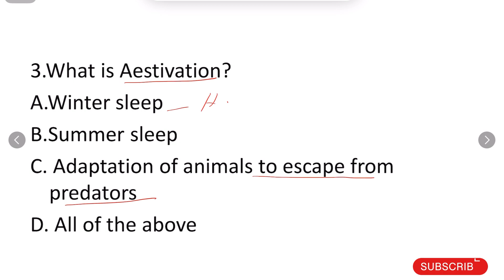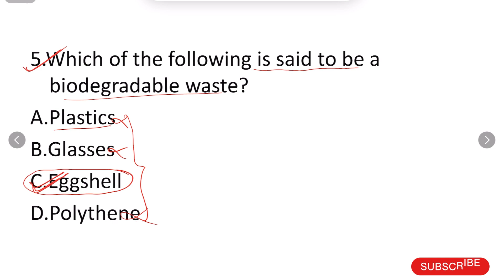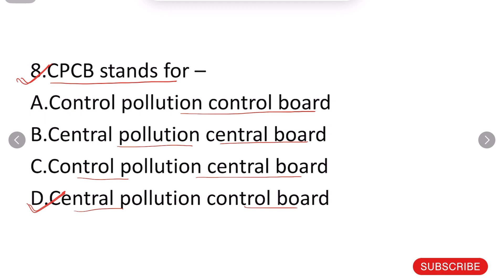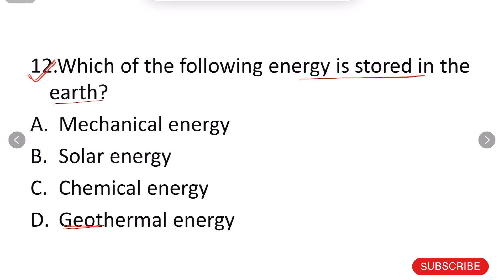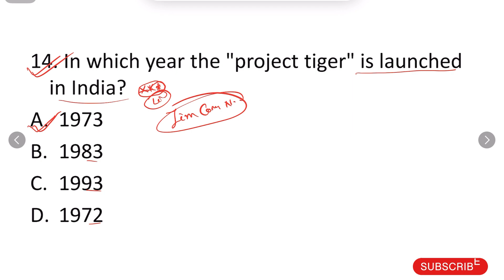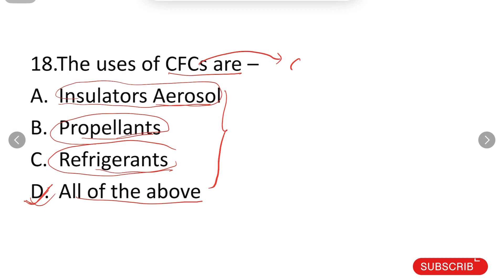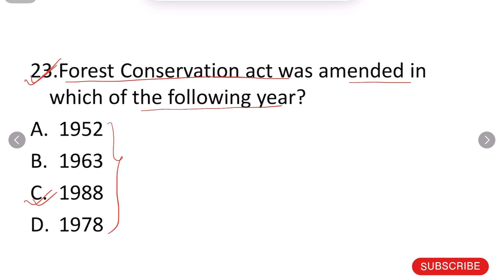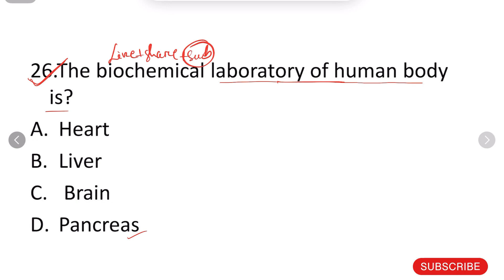Odisha Gk | General Science Important MCQS For RI LI JT FIREMAN AMIN SI SFS |Crack Govt. Exam set12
Odisha Gk | General Science Important MCQS For RI LI JT FIREMAN AMIN SI SFS | Crack Govt. Exam set12 Forest guard Forest guard FOR PDF JOIN jt previous year question
jt previous question
jt previous year question paper 2
jt preview song
jt preview in teamcenter
jt previous year question paper
odisha ri ari amin previous year question
paper
ri ari amin preparation 2023
ri ari amin preparation
ri ari amin previous year question
paper by laxmidhar sir
paper math
ri ari amin previous year cutoff
paper gk
ri ari amin previous year syllabus
ri ari amin recruitment 2023
OSSSC
gk odisha
odisha gk
OSssc ri ari amin recruitment
Osssc ri registration process
OSSSC ri gk
OSSSC gk
amain gk questions
main gk questions in english
amin gk questions
main gk questions in hindi
main gk ka karna
amin gk
ari amin gk questions
ri amin gk previous year question paper
al amin gk
OSSSC ari cut of
OSSSC peo cut off 2023
ossSC answer key 2023
OSssc peo cut 2023
osssC expected cut off 2023
amin question answer
amin question paper 2022 odisha
main question pattern
amin question answer 2023
amin question 2023
amin previous year question paper gk
ri amin previous year question paper gk
ari amin previous year question paper math
ari amin previous year cutoff
gk odisha
gkodisha General knowledge Selected Questions for All Odisha
Competitive Exam
general _knowledge
general science_selected questions
generalscience_for _all Lodisha_exam
general knowledge_india
general knowledge_for_fireman_and_firemandriver
gk_for_all _odisha_competitive_exam